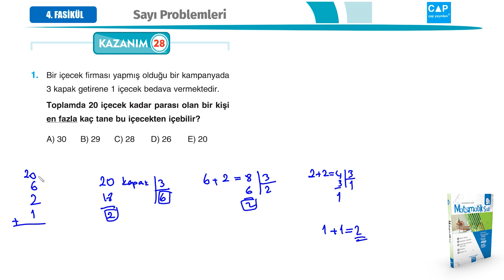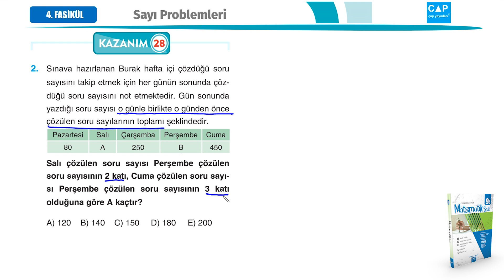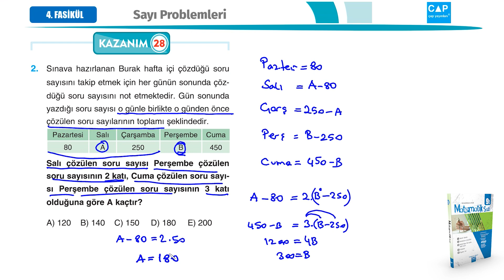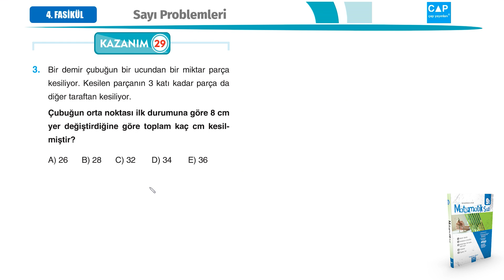Sayı Problemleri Çap Yayınları 9.sınıf 4.fasikül Kazanım Test 28-29 Denklem Kurma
TYT AYT 9.sınıf matematik sayı problemleri denklem kurma temel Çap Yayınları Anadolu lisesi 9.sınıf 4.Fasikül problemler Kazanım 28-29 Test konu anlatımı soru çözümü numaralı testler Anadolu Liseleri
Yeni sistem, yeni müfredat matematik konu anlatımları, ücretsiz deneme sınavları.
5. sınıf, 6. sınıf, 7.sınıf, 8. sınıf, 9. sınıf, AYT ve TYT konuları.

Yeni Müfredat
TYT Sınavı
AYT Sınavı
Ortaokul Matematik Konu Anlatımı
Özel Ders